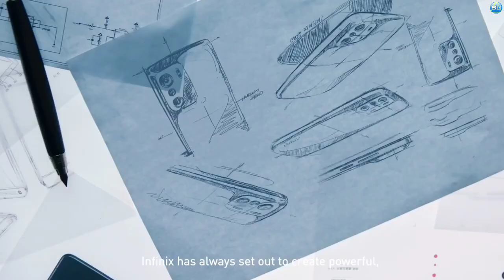Nokia Explorer 2023 First Impression | 200 MP Camera | 6.11 Inch Display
Nokia Explorer 2023 Review In Hindi

Nokia Explorer 2023 5G features 12GB RAM, SD 8 Gen 3 SoC, and a Massive 7500mAh Battery Box. Catch the full article below for more details about Nokia Explorer 5G!
Today, there is another good news for all Nokia fans. HMD Global is reportedly working on many series of smartphones, including the Nokia Vitech, Nokia 10 Edge, and more. Today, let us bring you to meet an upcoming Nokia smartphone with a gorgeous design and excellent specs under the name Nokia Explorer 5G!